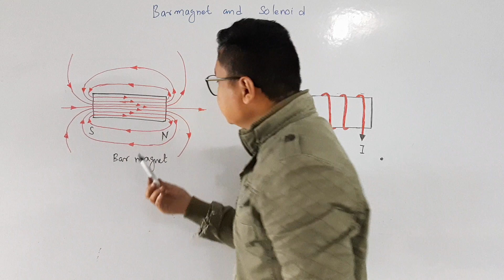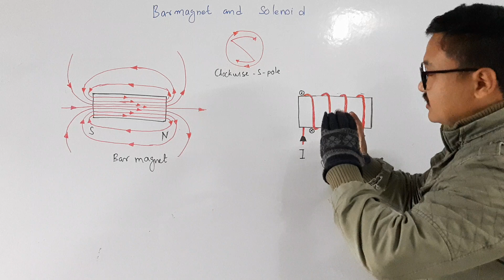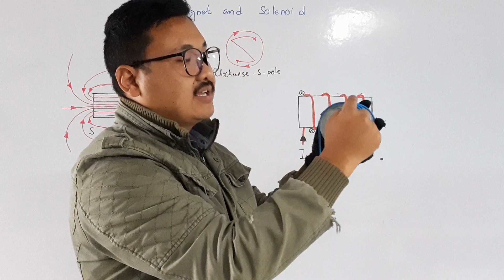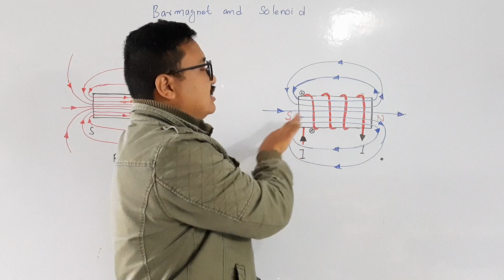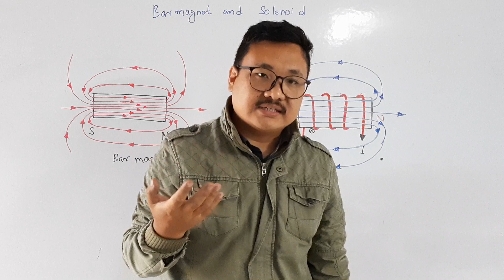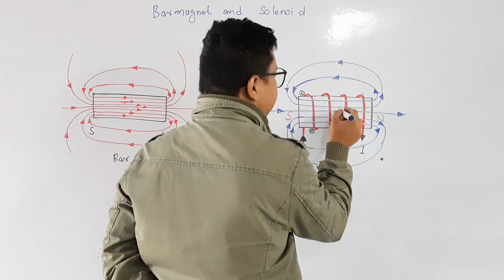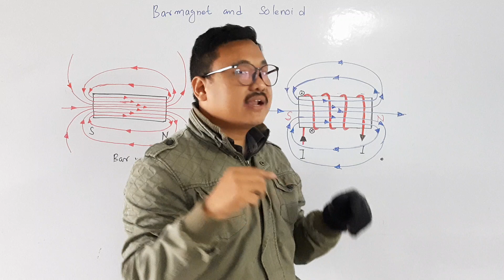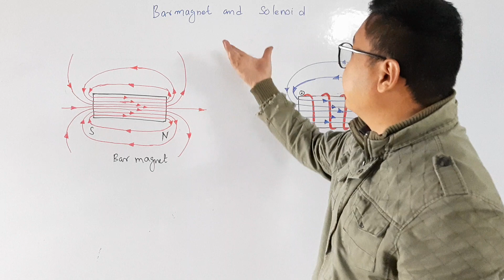BAR MAGNET AS EQUIVALENT SOLENOID || COMPARISON OF BAR MAGNET AND SOLENOID || CH:5 (L:7)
Ideal for CBSE NEET etc || content of lesson
1. Magnetic field lines of bar magnet and solenoid
2. comparison of bar magnet with solenoid
3. difference between bar magnet and solenoid
4. properties of magnetic field lines

CH:5 (L:6) TORQUE ON BAR MAGNET IN UNIFORM MAGNETIC FIELD || TORQUE ON MAGNETIC DIPOLE || 12 PHYSICS

Ch:5 (L:5) MAGNETIC FIELD AT EQUATORIAL POINT DUE TO BAR MAGNET || MAGNETISM & MATTER CL 12 PHYSICS

CH:5 (L:4) MAGNETIC FIELD AT AXIAL POINT DUE TO BAR MAGNETIC || MAGNETISM AND MATTER 12 PHYSICS